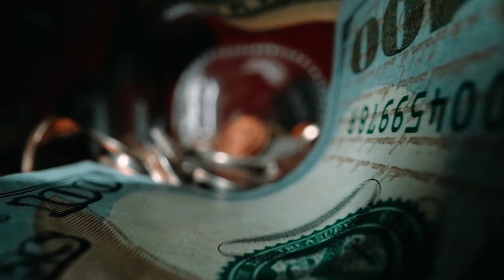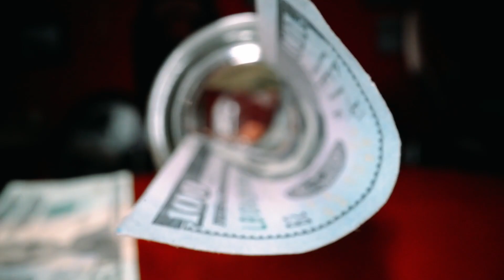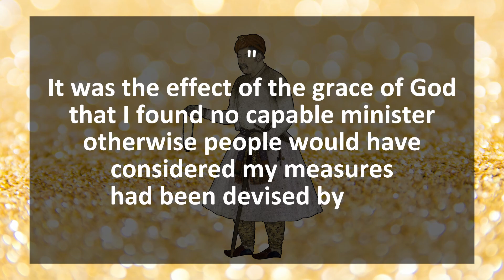(Part 3) Life of Akbar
So yeah, this is the real history / biography of the 3rd Mughal emperor, Akbar.
Part 1 and 2 are in this channel. If you haven't watched them yet, go explore.

Akbar, the Great Mughal / Moghul, the third Mughal emperor. The Mughal empire was the biggest and the richest empire in the 16th and the 17th centuries in the world. This short documentary is a biography - a story of the life of Akbar. As the grandson of Babur and a descendant of Tamerlane and Genghis Khan, Akbar built one of the greatest empires in medieval Indian history.

Although there are many legendary stories surrounding the life of Akbar - be it Jodha-Akbar or Akbar-Birbal, the actual historical facts about the true history of his life are different but no less interesting.

FURTHER READING:
Smith, Vincent. Akbar, The Great Mogul 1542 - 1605. Oxford University Press. 1918.

Abū, -F. M., Blochmann, H., Jarrett, H. S., & Sarkar, J. (1927). The A'in-i Akbari by Abu'l-Fazl 'Allami: Translated into English by H. Blochmann. Calcutta: Asiatic Society of Bengal.

Jauhar. (2013). In C. Stewart (Trans.), The Tezkereh al Vakiat; or, Private Memoirs of the Moghul Emperor Humayun.Cambridge University Press.

Richard M Eaton. India in the Persianate Age: 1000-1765.